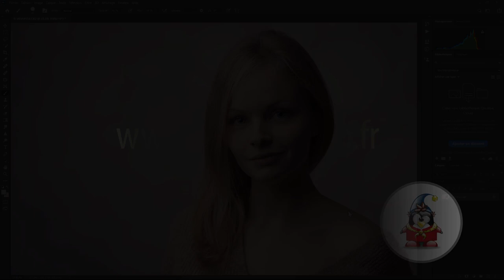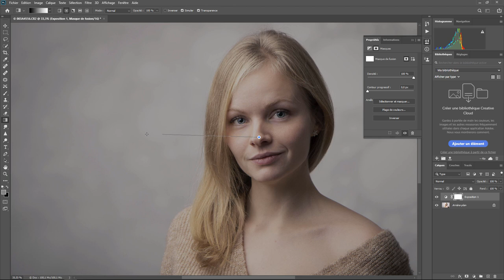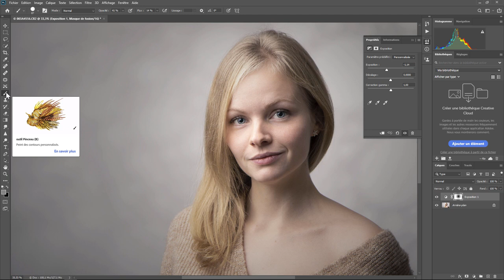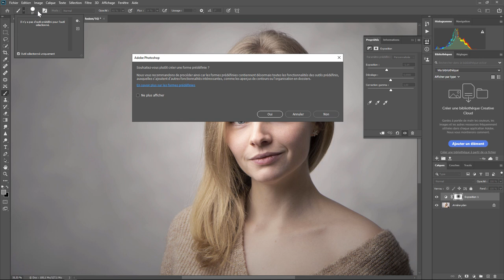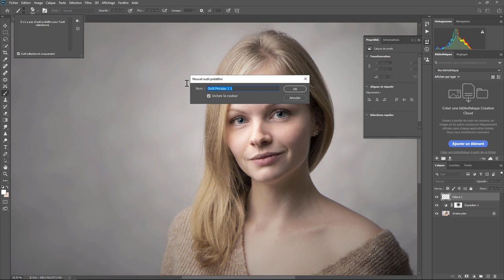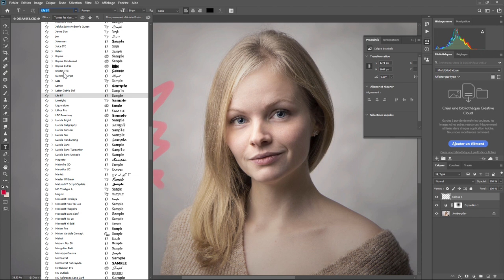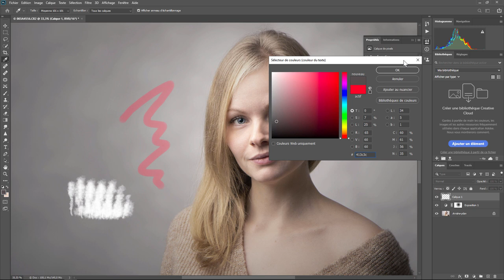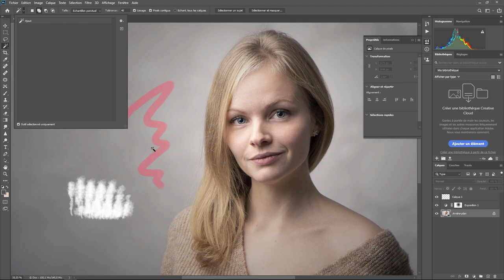Photoshop - Les Bases 26 - Outils Prédéfini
Comment créer des outils prédéfinis dans Photoshop . Une question sur Lightroom ou Photoshop ? Rejoignez le groupe FB